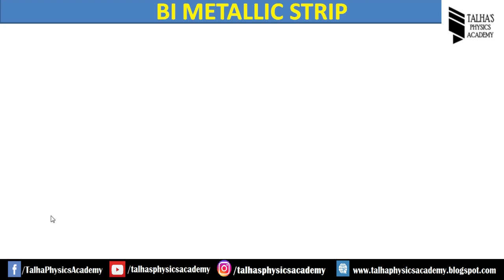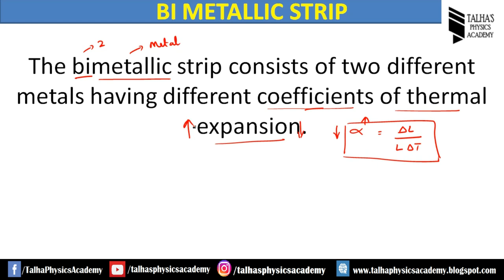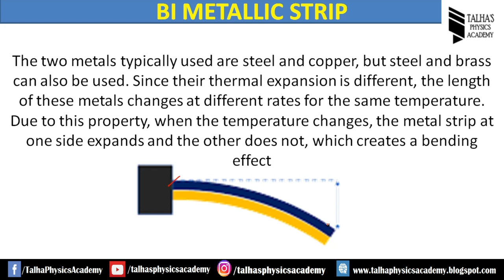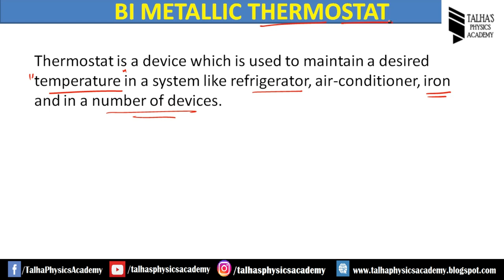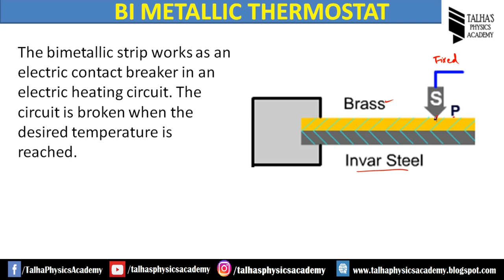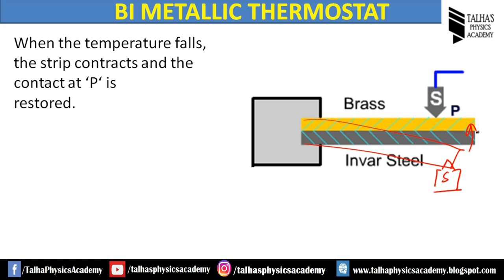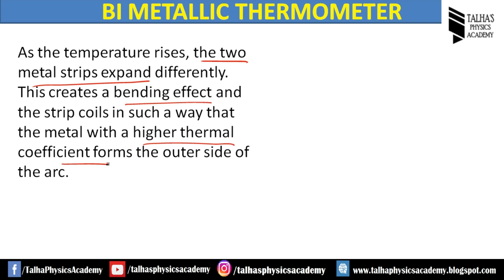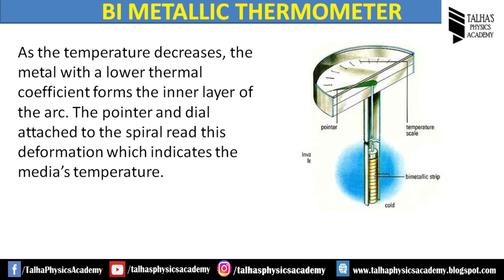Bi metallic Thermostat & Thermometer | Class 12 | Ch#11 Heat | Talha's Physics Academy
Board : Sindh Board
Class : 12
Subject : Physics
Chapter : 11 Heat
Topic :
1. Introduction to bi metallic strip
2. Working of bi metallic thermostat
3. Working of bi metallic thermometer